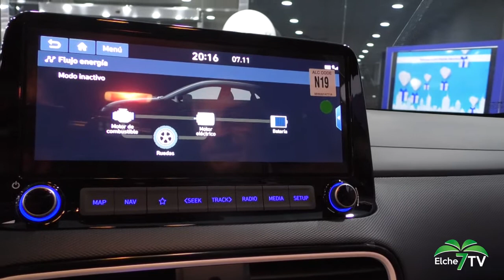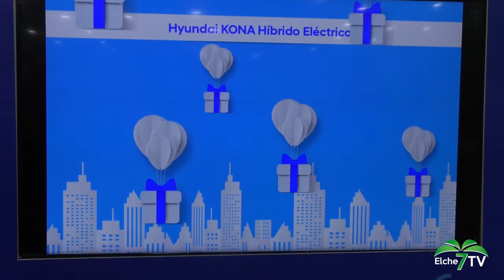Compra en tu barrio - Hyundai Autofima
En Elche TV conocemos el nuevo vehículo Kona de la marca Hyundai Elche Autofima